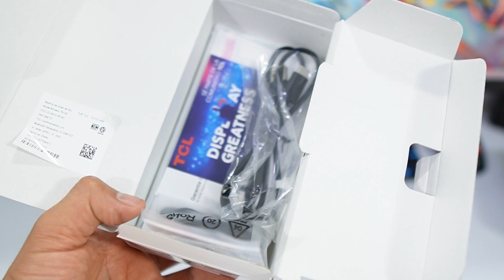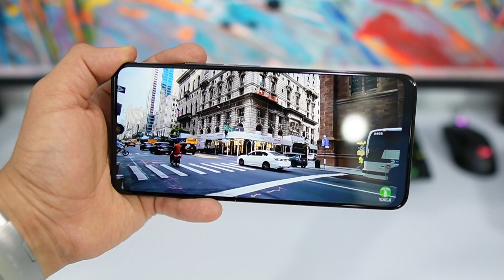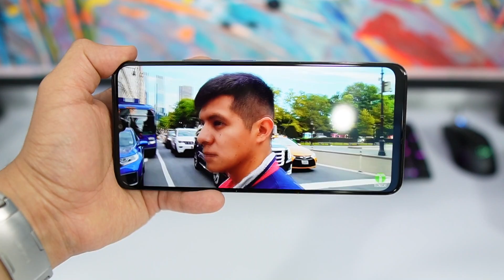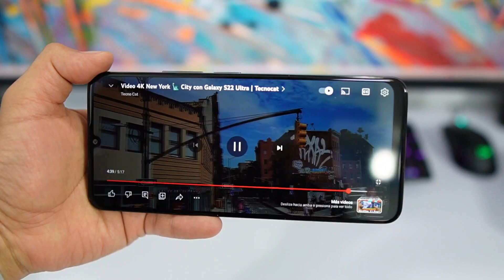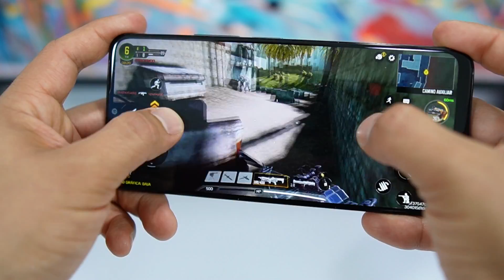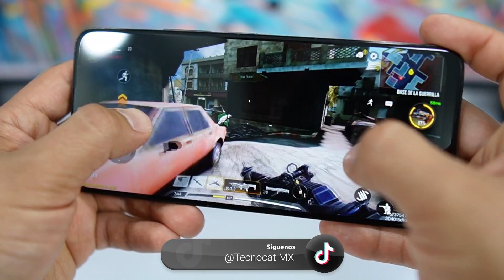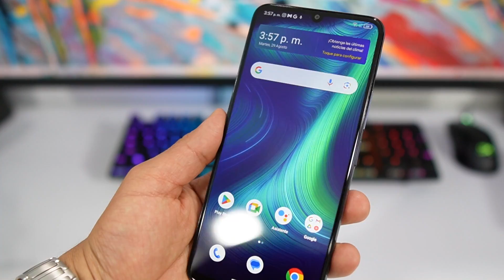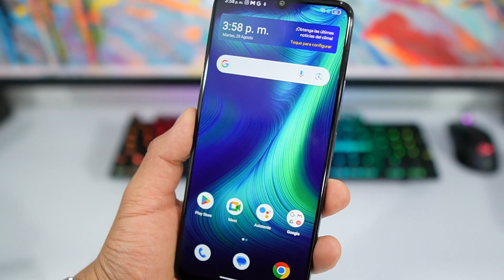TCL 40 SE Unboxing y Review en Español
Review Español TCL 40 SE el nuevo celular de TCL 40 SE de gama media. te platico mi experiencia de uso TCL 40 SE review español y pruebas de rendmiento .

link de compra